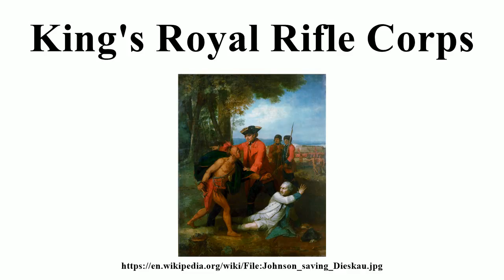King's Royal Rifle Corps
Image-Copyright-Info
Artist-Info:  Author Benjamin West (1738–1820)   Description American-British painter Date of birth/death 10 October 1738 11 March 1820 Location of birth/death Springfield Township, Pennsylvania London Work location London, Roma, Philadelphia Authority control VIAF: 76585232 LCCN: n50003451 GND: 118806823 BnF: cb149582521 ULAN: 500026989 ISNI: 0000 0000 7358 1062 WorldCat WP-Person
Image-Copyright-Info